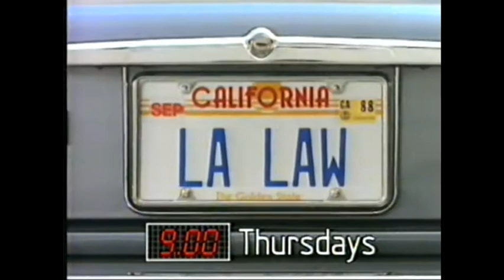Central Continuity Saturday 21st May 1988